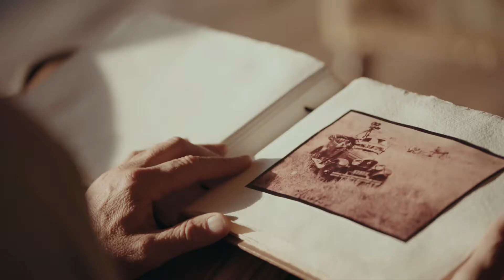Pioneering the Safari - Cottar's Safaris